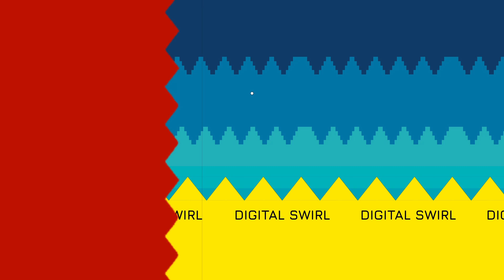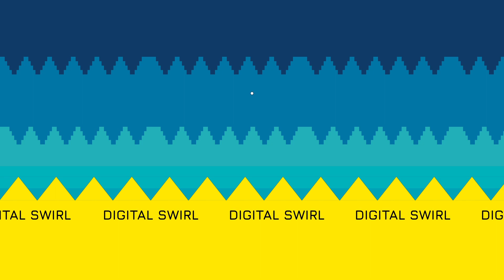Some Roblox Sonic video that jokes about A.I.